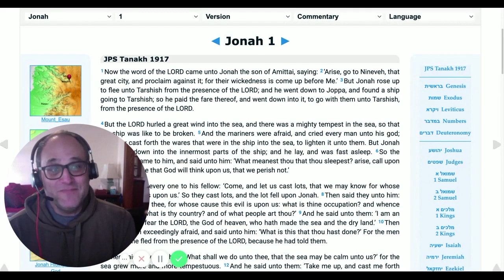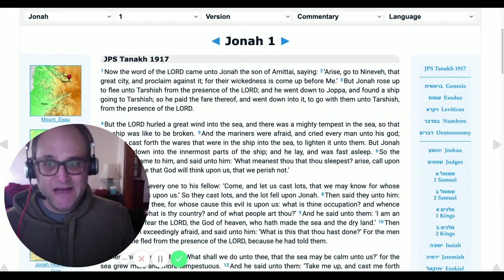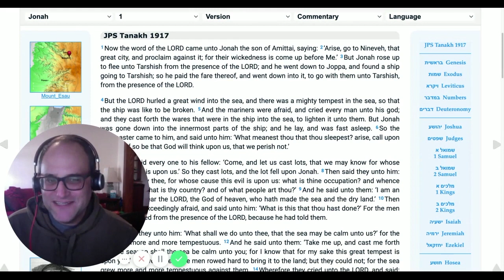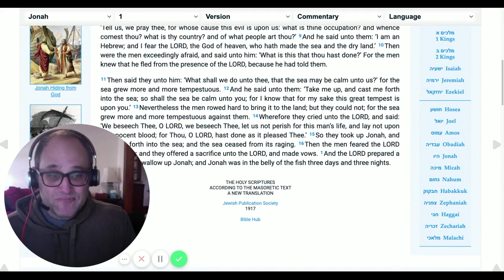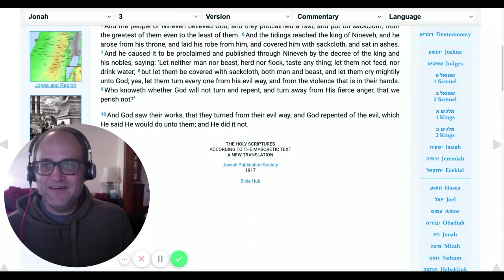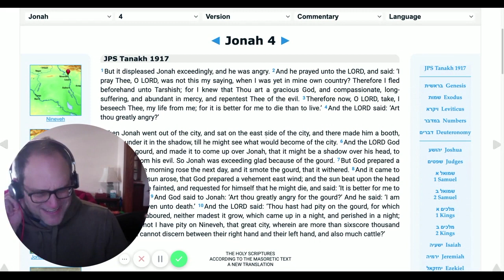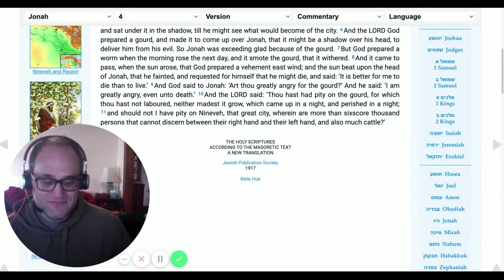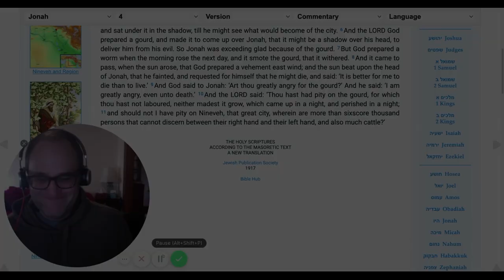Jonah, the "God Fugitive", and the Call of the Prophet with Lee Behlman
The Hebrew word for prophet is “navi,” which literally seems to mean “one who has been called.”  In this brief talk, Prof. Behlman will discuss how God’s call upon the prophet became, by the time of the composition of Jonah, a staple of biblical storytelling. Jonah comes near the end of a long line of prophets who at first refuse God’s call - a quintessential example of what Herman Melville’s preacher in Moby-Dick calls a “God-fugitive.” How can we understand Jonah’s flight from God in the context of the earlier prophetic narratives, and what does it mean that his own flight from God is so extreme?